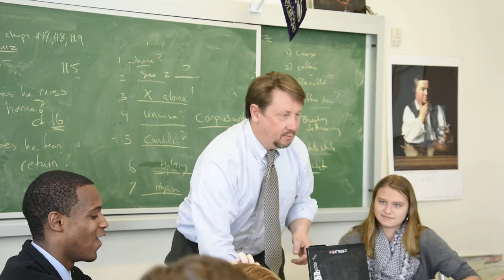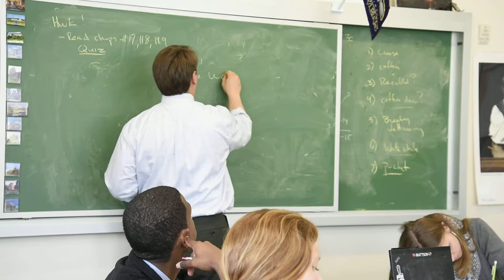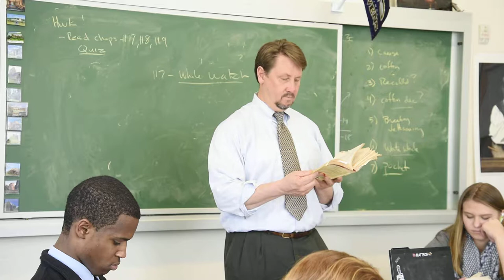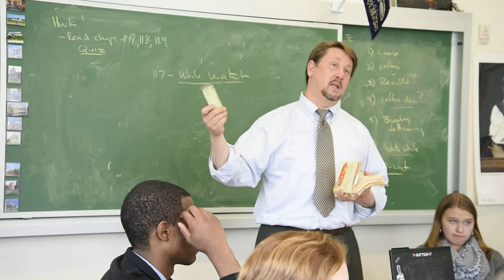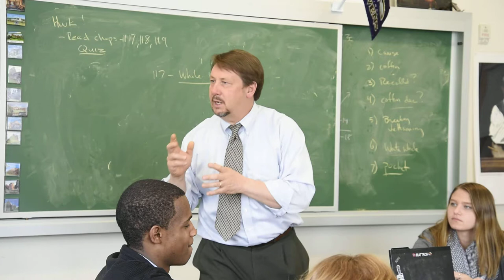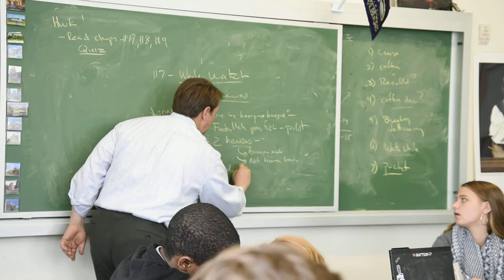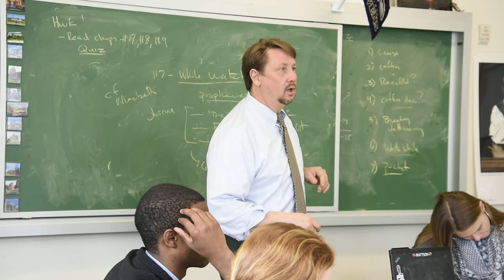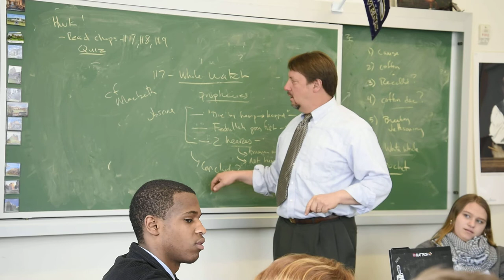Moby Dick Lecture chapter 117